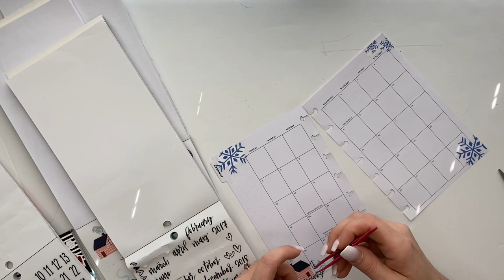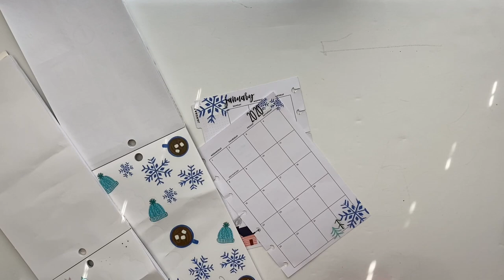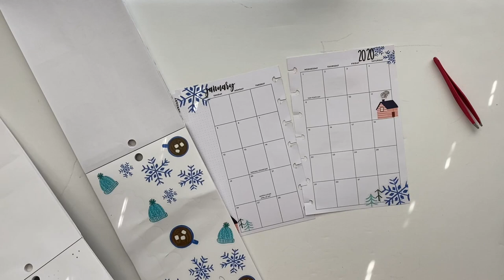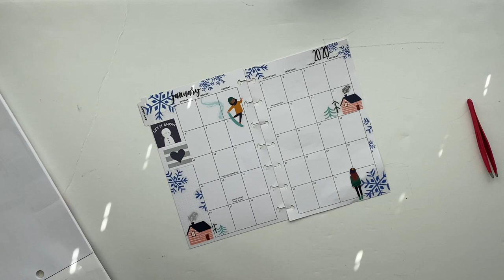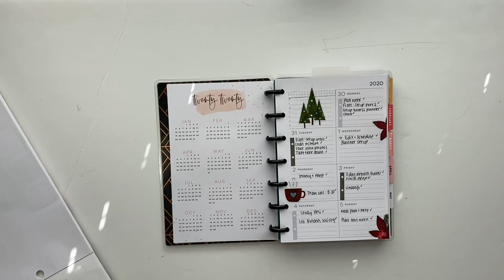January Monthly Plan With Me | Mini Happy Planner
I got a burst of inspiration after finding these super cute snowflake stickers so I decided to decorate my planner before adding my syllabus and I'm glad I did!
I actually planned this way a few semesters ago (decorating before then adding my syllabus afterwards) and honestly, I may go back to that!

The planner I'm using is a combo of the Mini Boss Babe & Mini Homebody by The Happy Planner